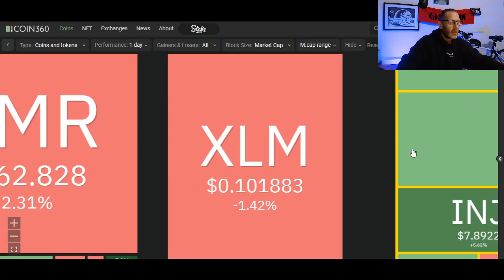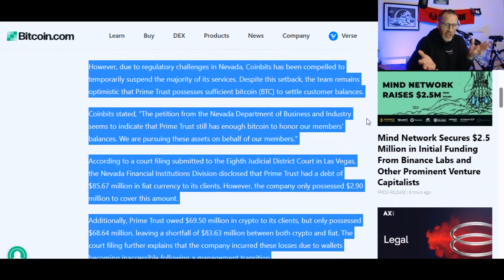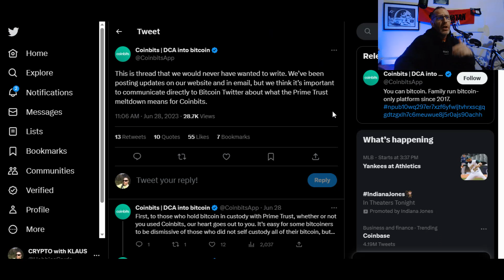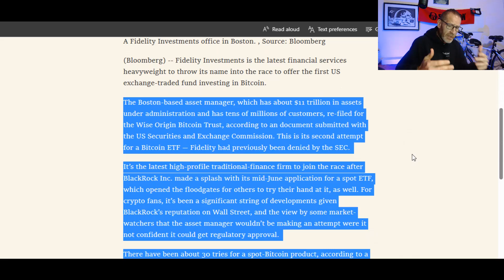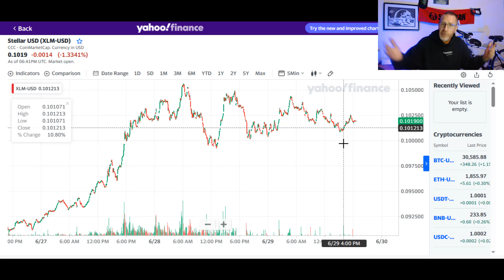XLM FIGHTING HARD, CUSTODIAN CLOSURE CAUSES MARKET FEAR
XRP in a volatile price zone at the moment.

Bitmart sale on XRP June 21st n 22nd!!!

Stellar XLM partner WYRE is shutting down citing poor market conditions.

XLM faces heavy downward trends in volume and the price reflects it.

XRP falls below 50 cents fast with some harsh news providing the negative stimulus.

Big week for XRP as Hinman docs are set to be released. Don't forget CPI and rate hike decision from Jerome Powell and the FED.

XLM appears not only to be a laggard in the crypto market, but XLM also is very sensitive to news events.

SEC takes on Binance and Coinbase! XRP takes a hit, while Solana, Cardano, and Polygon take an even bigger hit being delisted by Robinhood.

The FED says 600+ BPS, so get ready for it. Pepe gets another listing here shortly.

XRP as a store of value, looking more and more like a possibility.

Torres says Hinman docs are to be made public. JUNE 13TH is the date!

2023 will have so many big events for Stellar XLM and Ripple XRP.. With ETH and BTC dealing with gas fees, XLM and XRP don't have the same concern.